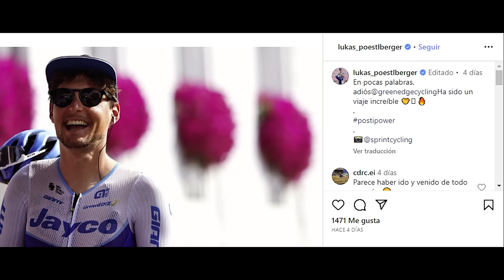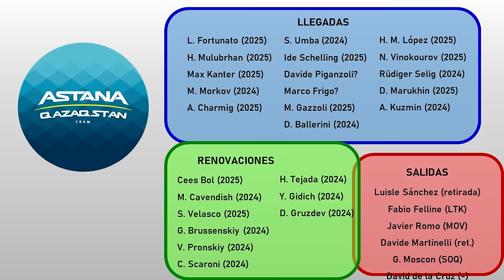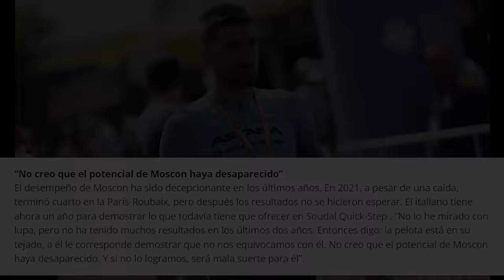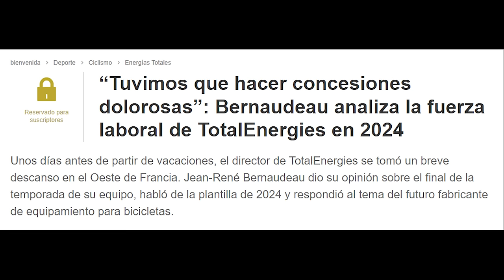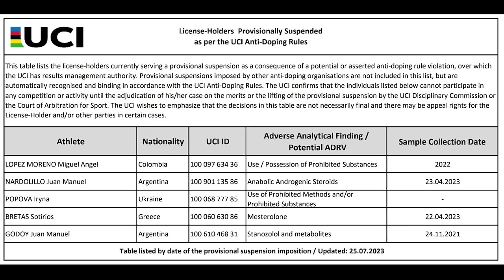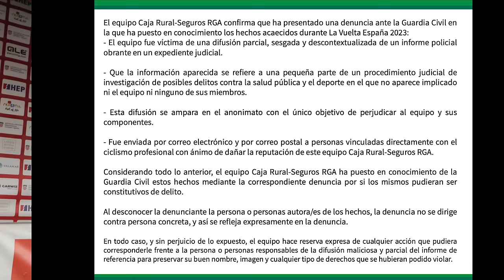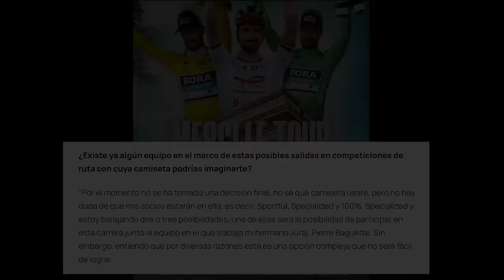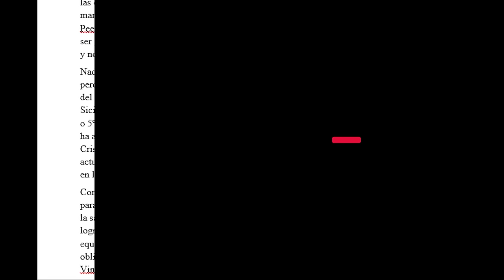SUPERMAN LÓPEZ al POLTI? UMBA y TEJADA con ASTANA! Movimientos MOSCON, SAGAN, WOODS o PLAPP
Completamos la cobertura de todas las novedades de las últimas semanas del mercado ciclista con este nuevo vídeo.

Primeramente hablaremos de dos equipos World Tour como el Jayco AlUla y el Astana, con Luke Plapp y presencia colombiana gracias a Jesús David Peña, Harold Tejada y el fichaje de Santiago Umba.
También ofreceremos los últimos datos sobre el futuro de grandes ciclistas como Neilson Powless, Gianni Moscon, Peter Sagan, Chris Froome, Michael Woods o la posible oportunidad de Miguel Ángel López en el Polti-Kometa.
Otros equipos con sus dosis de relevancia en este Noticiero serán el Israel Premier Tech, Arkea Samsic, Bingoal WB, TDT-Unibet o la Bardiani.

Y si es así, like, comentario y suscripción siempre son de gran ayuda :D

CAPÍTULOS
0:00 – Introducción
0:37 – Luke Plapp y 7 renovaciones del Jayco-AlUla (Peña, Engelhardt, Craddock…)
2:45 – Astana: Más fichajes y renovaciones (Umba, Tejada, Pronskiy, Selig, Scaroni…)
5:42 – Más del EFE (Powless) y Quick Step (Moscon y Van Lerberghe)
7:23 – Lo último del Arkea (Capiot y Ledanois), BORA (Palzer) y DSM (van den Berg y Liepins)
8:42 – Novedades Lotto (De Buyst) e Israel (Froome, Woods, Boivin y Pozzovivo)
10:30 – Lo último de Uno-X (Tiller) y plantillas 2024 TotalEnergies y Q36.5
12:54 – ¿Superman López al Polti? Marezcko al Corratec, 5 renovaciones de la Bardiani y 2 del Caja Rural
15:42 – Los 21 del Bingoal WB para la temporada 2024
18:08 – Más novedades del TDT-Unibet
20:09 – Apuntes Continentales (Sagan, Oss, Cabedo, ATT, 2 ex-B&B y Dupont)
23:01 – Despedida